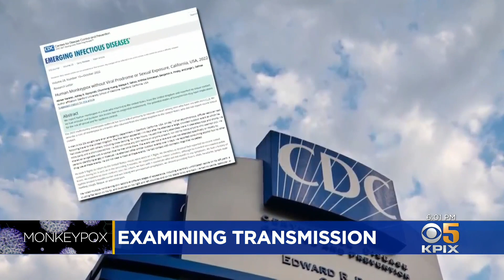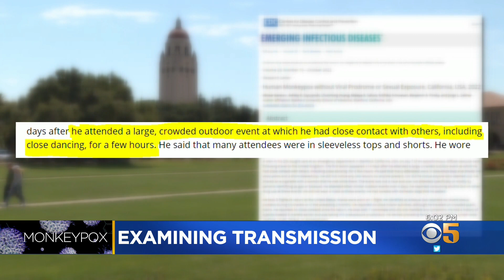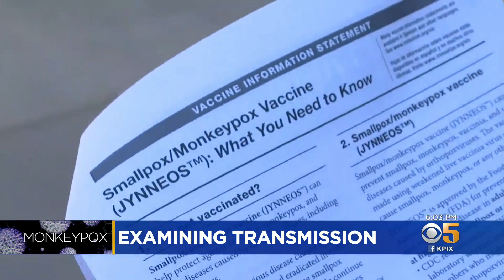Stanford experts document non-sexual transmission of monkeypox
A group of infectious disease experts at Stanford University documented a recent monkeypox case with circumstances different from most cases. Max Darrow reports. (8-18-22)